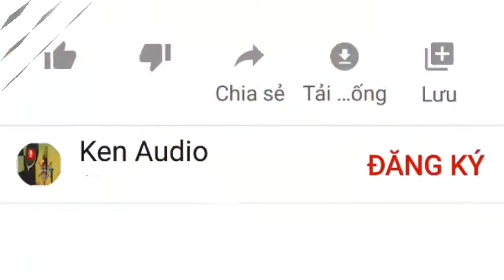TEST ÂM THANH VÀ HƯỚNG DẪN KẾT NỐI SOUNDCARD H9 RA LOA KÉO ĐƠN GIẢN TIỆN LỢI LẠI CỰC HAY| KEN AUDIO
✅ Video này Ken Audio Shop test âm thanh bộ soundcard H9 bluetooth khi kết nối ra loa kéo sẽ như thế nào và hướng dẫn anh chị các bạn cách kết nối bộ soundcard H9 autotune ra loa kéo.

✅ Xem thêm Video 🔴TEST VÀ ĐÁNH GIÁ LOA KÉO KARAOKE JBZ 0803 CÓ 2 MICRO SIÊU HAY| LOA KÉO HAY| LOA KÉO HÁT KARAOKE

✅ Xem thêm Video 🔴Cách Lắp Và Chỉnh Sound Card H9 Bluetooth Mới Nhất Chi Tiết Nhất | Ken Audio

✅ Xem thêm Video 🔴BỘ MIXER YAMAHA G4 USB BLUETOOTH TÍCH HỢP 2 MICRO KHÔNG DÂY TUYỆT VỜI|CÁCH KẾT NỐI MIXER VỚI LOA KÉO

💯Ken Audio có dịch vụ giao hàng lắp đặt hướng dẫn sử dụng tại nội thành HCM 💯
✅ Cam kết sản phẩm chính hãng 100% đúng như hình chụp
✅ Sản phẩm BH từ 6-12 tháng theo chính sách nhà sản xuất.
✅ Hỗ trợ khách hàng nhiệt tình 24/7.
✅ Gọi video hỗ trợ trực tuyến nếu như khách ở xa.

Từ khóa liên quan:
soundcard h9
soundcard có autotune
soundcard h9 autotune
soundcard H9 bluetooth
soundcard h9
soundcard h9 test
soundcard h9 hát
hướng dẫn kết nối soundcard h9 ra loa kéo
loa kéo
loa kẹo kéo
ken audio
ken audio shop